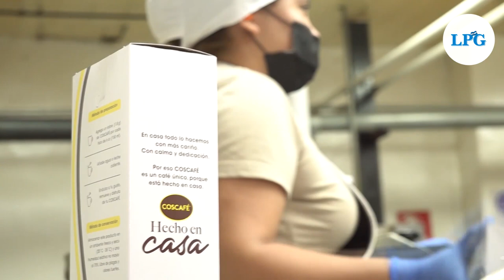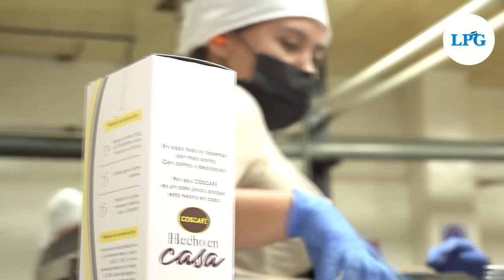Premios ASI 2023: un reconocimiento a la industria salvadoreña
El premio ASI 2023, símbolo de excelencia y parámetro de la evolución en la industria en El Salvador fue entregado a la Planta de Torrefacción de Café (PLANTOSA).